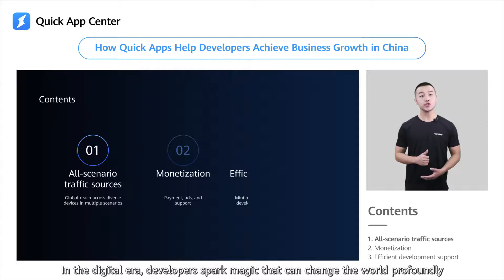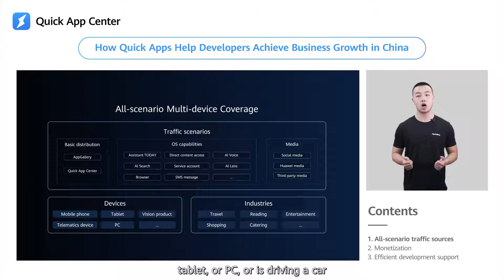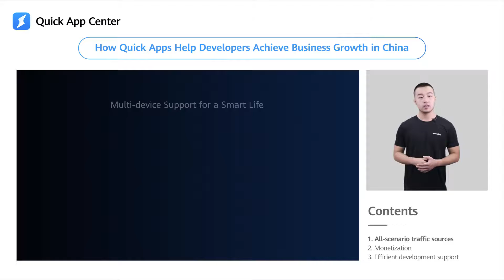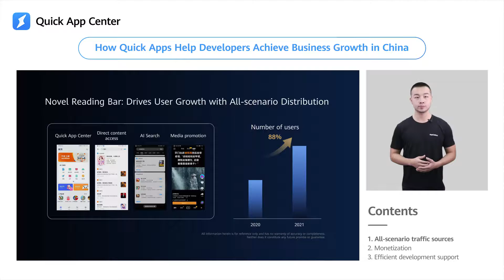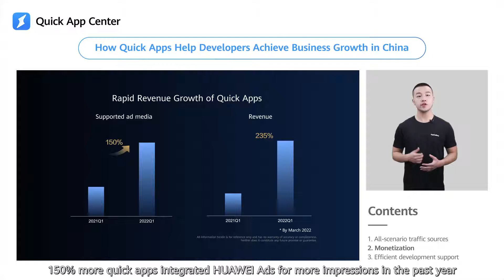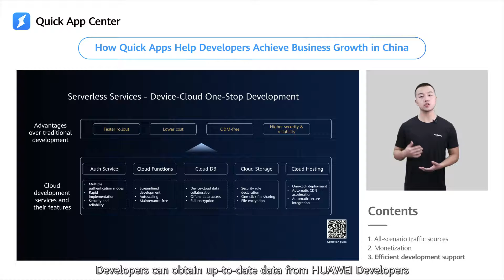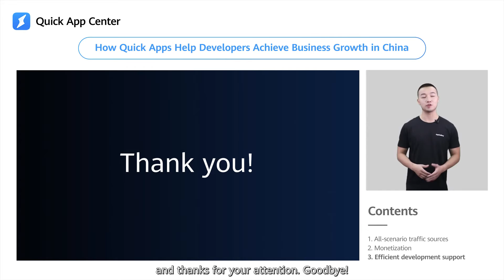OW2 Quick App Initiative: How Quick Apps help developers achieve business growth in China - Ben Liu